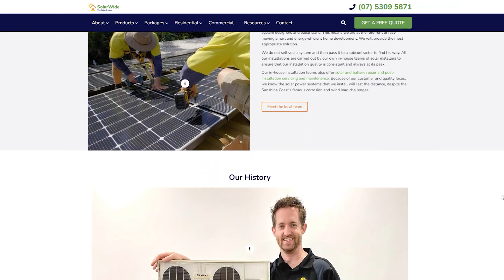Why choosing a local company for your solar will save you money! Buy SOLAR Buy LOCAL!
We always say this, but why? Well, this YourEnergyAnswers video has the answers for you. In this video, Markus explains exactly why you should choose a local solar installation company as opposed to a large-scale solar installation company. So watch this video as we break down exactly why you should Buy SOLAR and Buy LOCAL!

If you want more information on this particular topic,

For other information, calculators, and tools regarding all your energy questions, visit our comprehensive

Time Stamps
00:00 Intro
1:33 Importance of site inspections
2:20 Case study - the importance of going local
3:42 The company knows your system